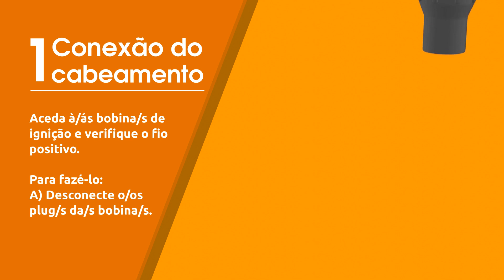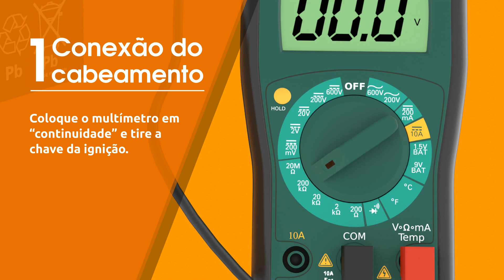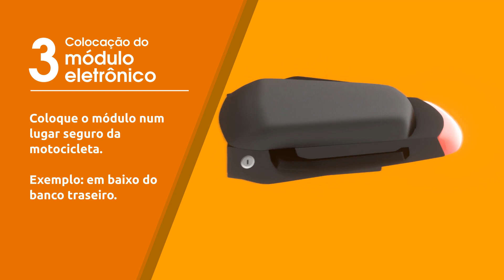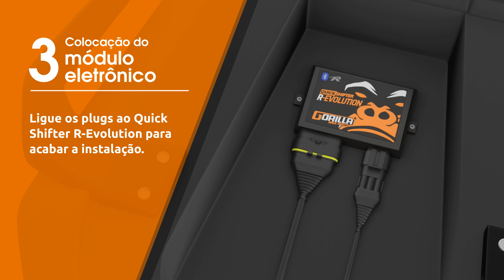GORILLA GUIA DE INSTALAÇÃO - PORTUGUES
Gorilla Manual de Instalação - R-Evolution